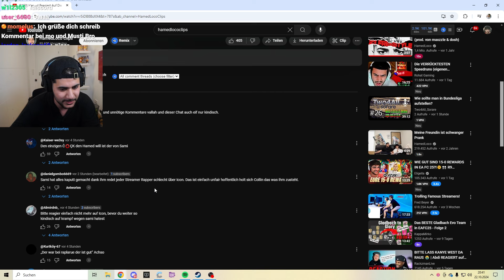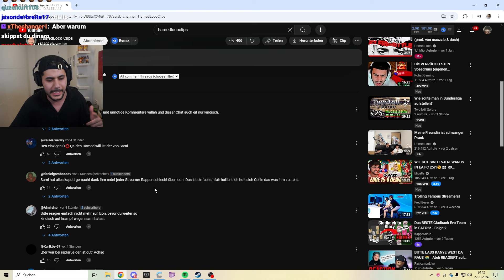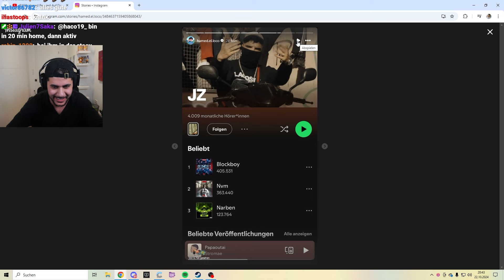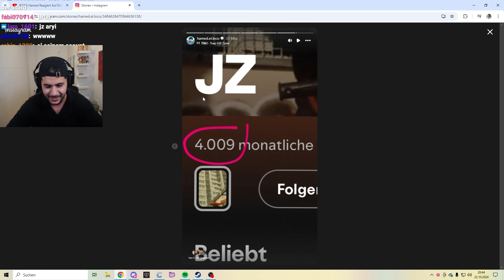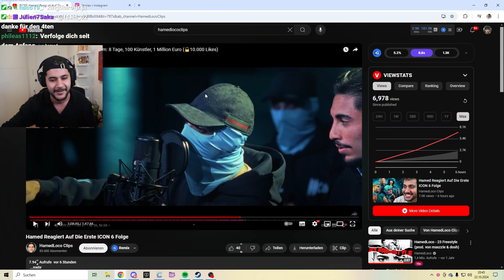Hamed Hat Beef Mit Icon Rapper